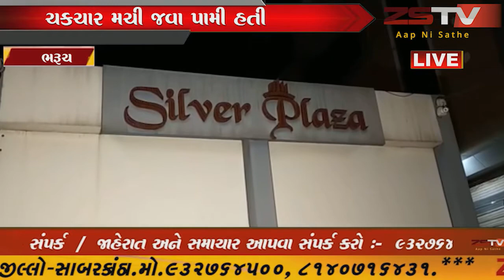ભરૂચના અંકલેશ્વરમાં રૂપિયા 20 લાખની ચિલઝડપ